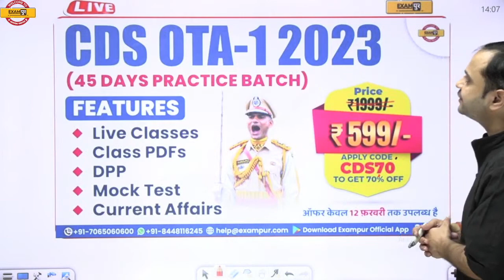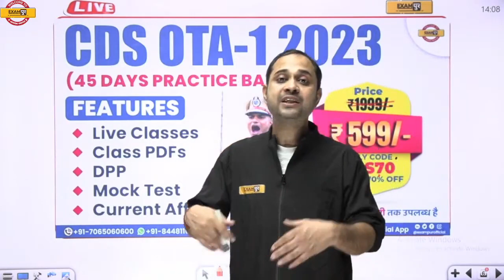क्या आप भी कर रहे है CAPF 2023 EXAM की तैयारी तो अभी जुड़ें हमारे साथ | जाने पूरी जानकारी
📲FOLLOW US ON :
▶𝗜𝗻𝘀𝘁𝗮𝗴𝗿𝗮𝗺 क्या आप भी कर रहे है CAPF 2023 EXAM की तैयारी तो अभी जुड़ें हमारे साथ | जाने पूरी जानकारी